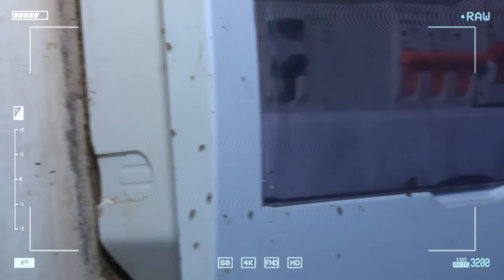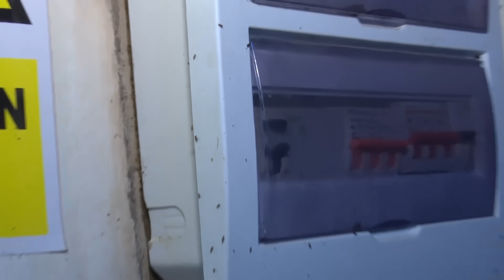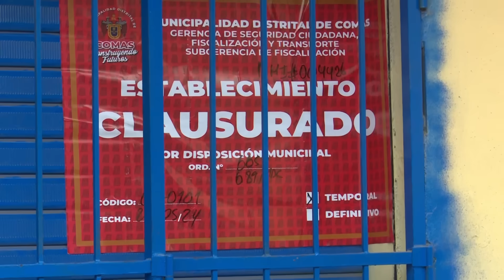ASI PREPARAN LOS BOCADITOS PARA LOS COLEGIOS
EN CONDICIONES INSALUBRES PREPARABAN LOS BOCADITOS QUE SE DISTRIBUYEN A LOS KIOSKOS DE COLEGIO HEDIONDO OPERATIVO BOCADITOS comidacallejera insalubre COMAS indianfood .